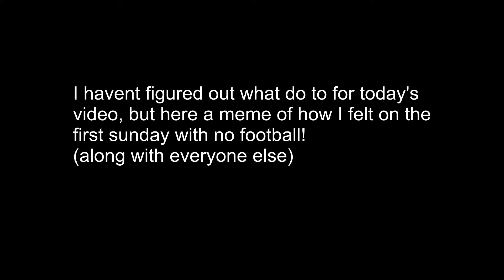The First Sunday with no Football....